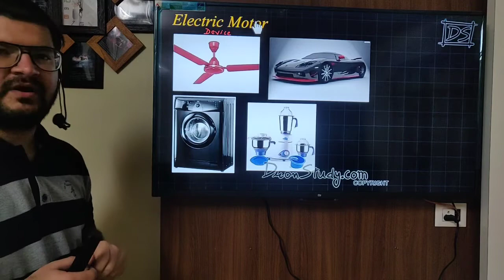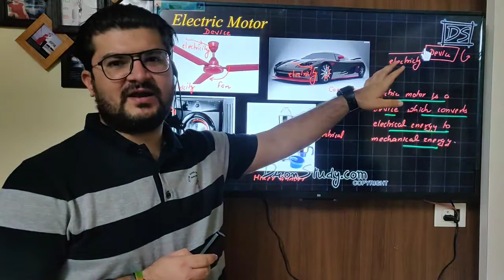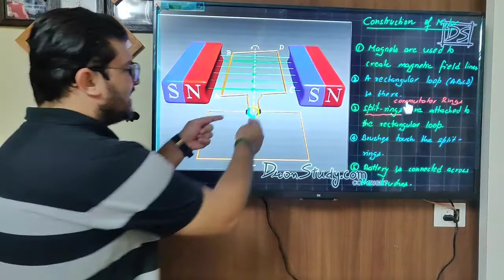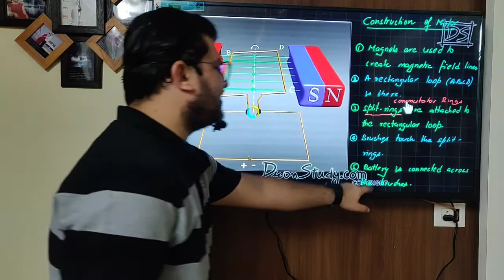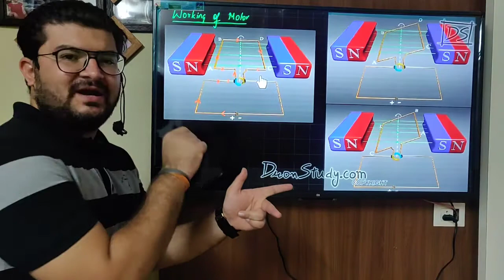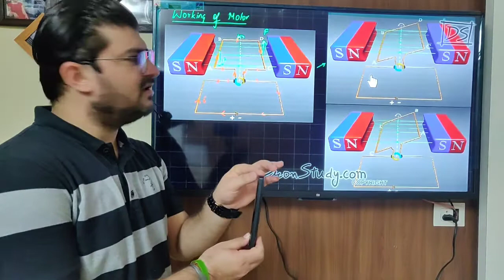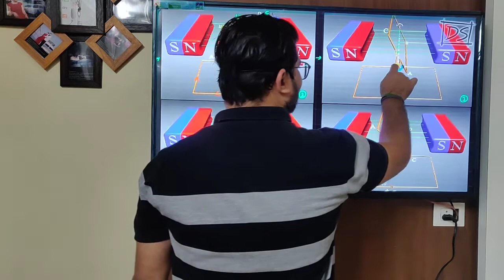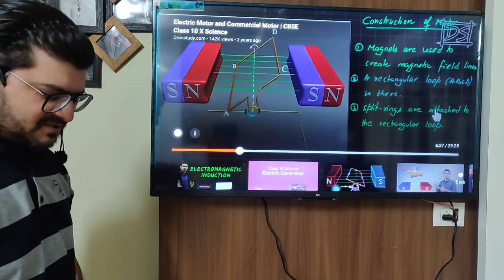Magnetic effect of electric Current Part 11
Electric Motor